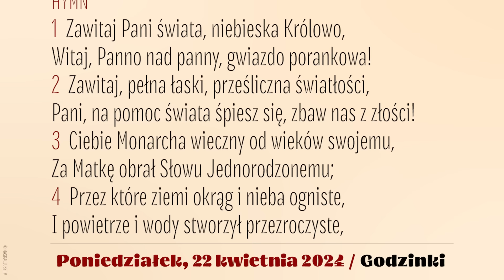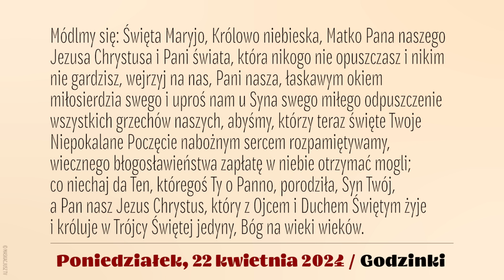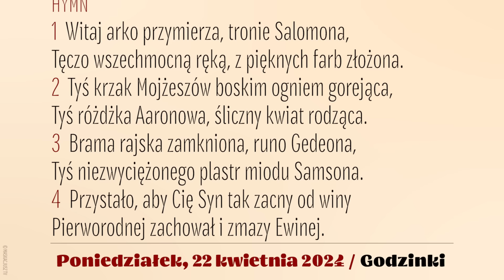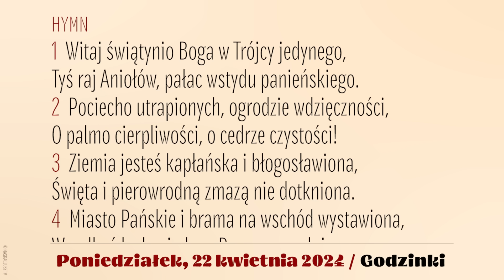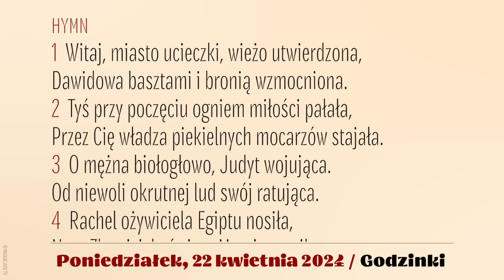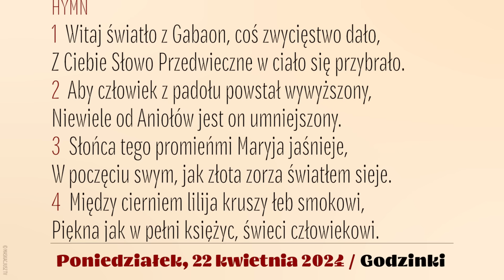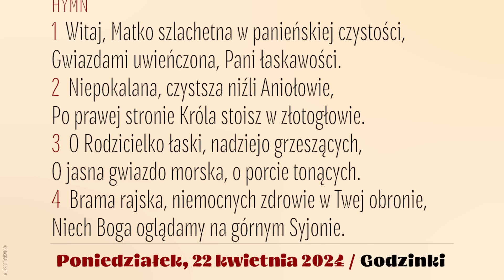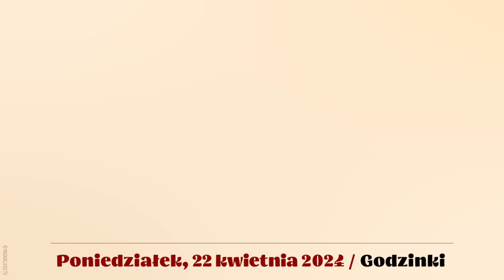Godzinki | 22 kwietnia 2024